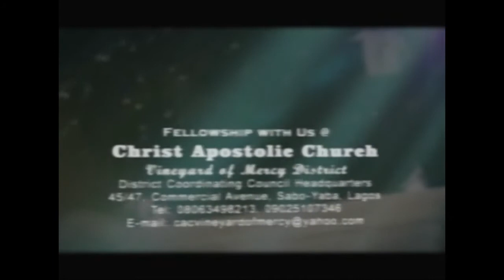Throne of Mercy service | Pastor Anu Ojo | VOMDCC | 15 July 2020